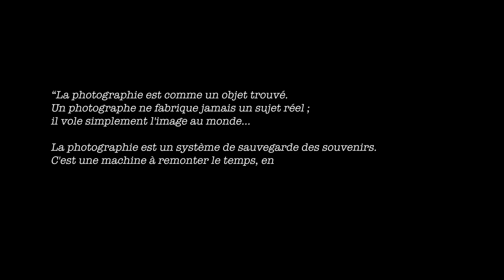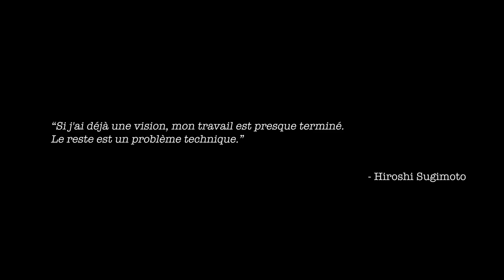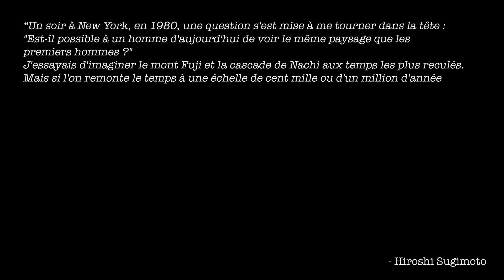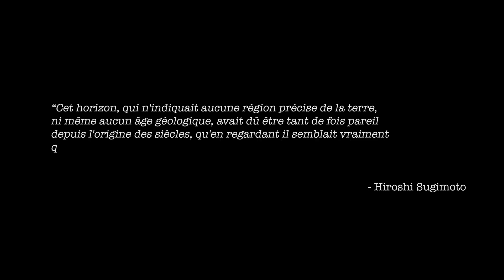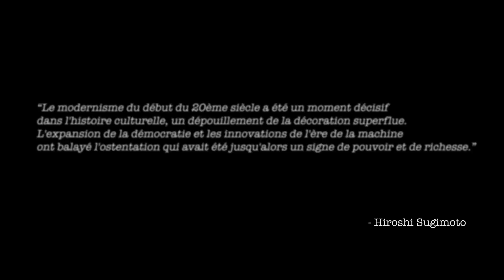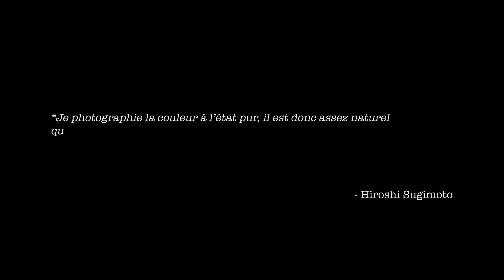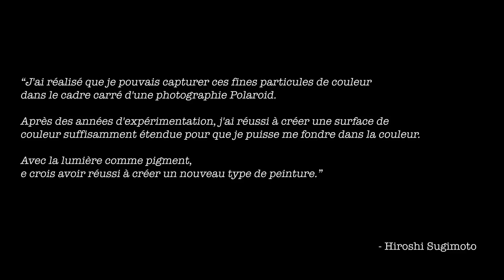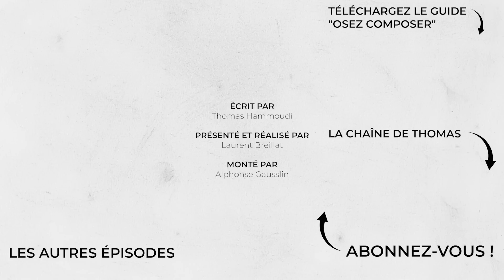📷 La photographie minimaliste d'Hiroshi Sugimoto - Incroyables Photographes #22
Découvrez le travail de Hiroshi Sugimoto, le genre de photographe au travail profond mais pas forcément accessible de prime abord.

Musiques :

- Aerial Cliff - Michele Nobler
- Altitude - Muted
- Brightness - Lane-King
- But As The Radiance Left Your Eyes - The Soundkeeper
- Calgary - Fjodor
- Dusk - Ian Post
- Flight Of The Inner Bird (instrumental version) - Sivan Talmor
- Flowing - Borrtex
- Life - Kevin Graham
- Our Victory - Be Still The Earth
- Silhouettes (only piano) - Muted